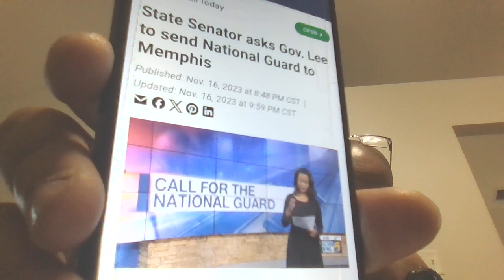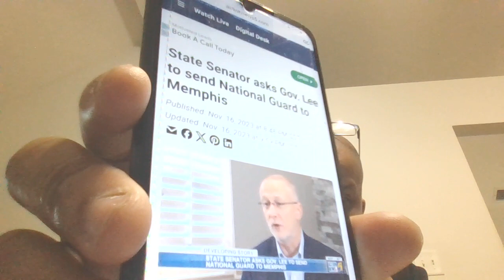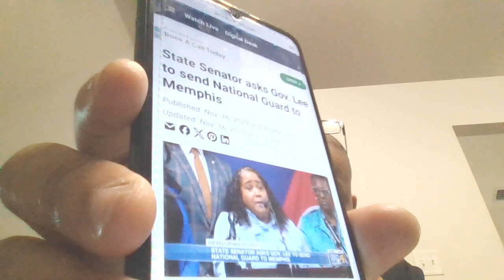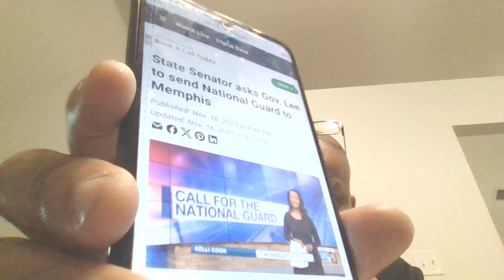Memphis Is A Violent Hostile City| Senator Brent Taylor Asking The Governor To Send Nation Guard